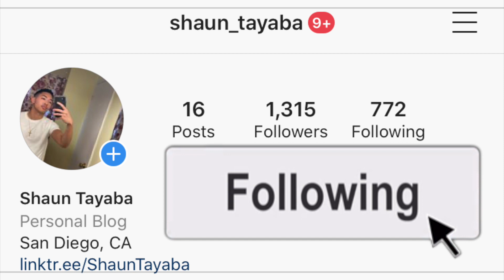Lewa - Parroty X Kabagazi X OneBoy X Mejja (Official Music Video) AMERICAN REACTION! Kenyan Music 🇰🇪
I hope you guys enjoy this reaction video of me reacting to the song and music video and official audio and lyric and lyrics and freestyle and diss track and live performance acoustic version Lewa - Parroty X Kabagazi X OneBoy X Mejja (Official Music Video) (Official Music Video)

Lewa - Parroty X Kabagazi X OneBoy X Mejja (Official Music Video)